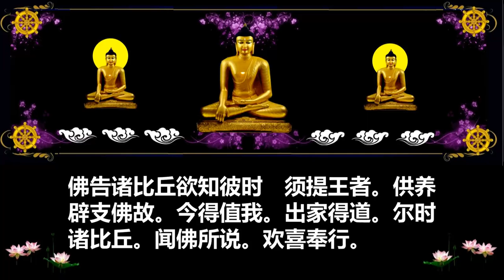撰集百缘经 9